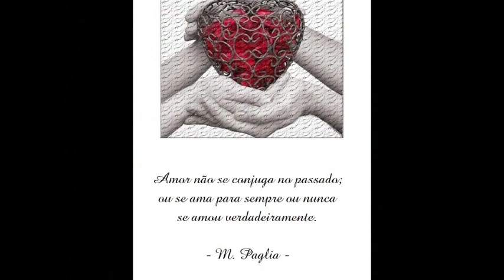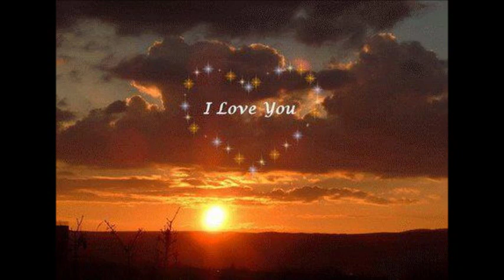MARANTE ISSO NAO SE FAZ AO CORAÇAO